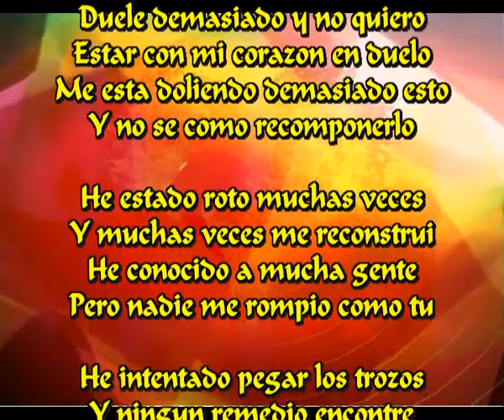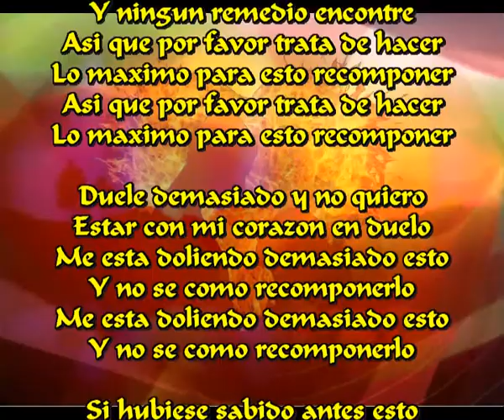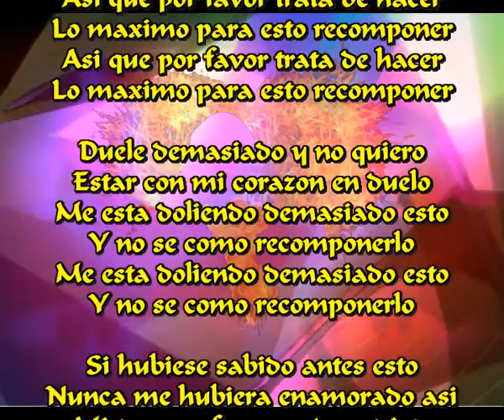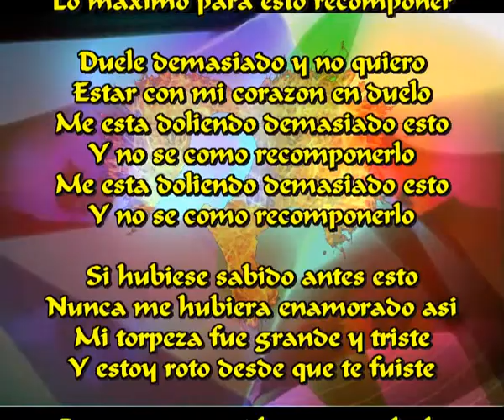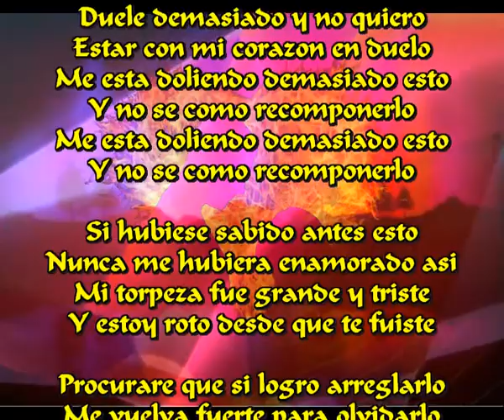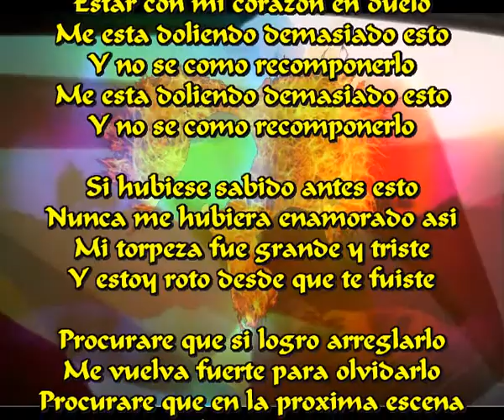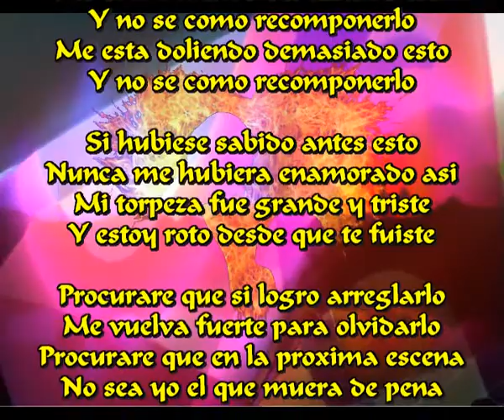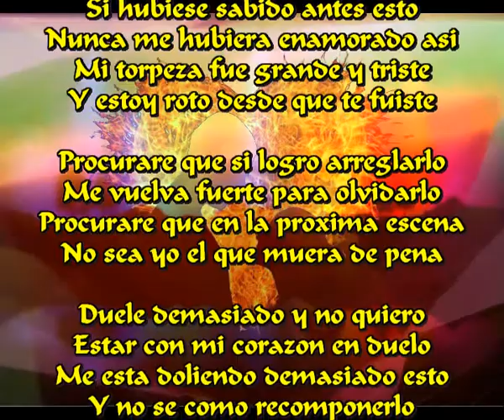Y no se como recomponerlo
Duele demasiado y no quiero
Estar con mi corazon en duelo
Me esta doliendo demasiado esto

He estado roto muchas veces
Y muchas veces me reconstrui
He conocido a mucha gente
Pero nadie me rompio como tu

He intentado pegar los trozos
Y ningun remedio encontre
Asi que por favor trata de hacer
Lo maximo para esto recomponer

Si hubiese sabido antes esto
Nunca me hubiera enamorado asi
Mi torpeza fue grande y triste
Y estoy roto desde que te fuiste

Procurare que si logro arreglarlo
Me vuelva fuerte para olvidarlo
Procurare que en la proxima escena
No sea yo el que muera de pena